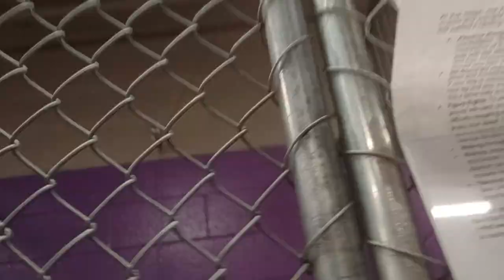Shadow 7y Pet Id 944471 kennel 6 HSSAZ shelter 715